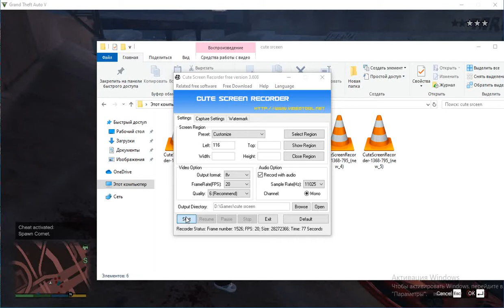GTA V EXTRA PACK - 7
gta v gaming